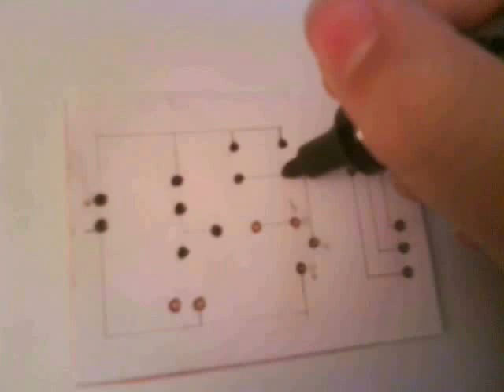Procés de construcció de la maqueta domòtica (treball de recerca)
Remei Mingorance Murcia. IES Ramon Berenguer IV - Amposta. TREBALL DE RECERCA: "Estudi i disseny d'una casa domòtica: la vivenda d'un futur no tan llunyà".  Curs 2009/10

Aquí us deixo un vídeo del procés de construcció de la meva maqueta domòtica. N'hi ha un altre del funcionament de la maqueta. Els totxos provenen d'una empresa d'Alemanya i el disseny de les plaques de circuit imprès l'he fet jo mateixa, amb revelador de placa positiva, dibuixant les pistes i amb perborat sòdic + àcid clorhídric per eliminar el coure sobrant de la placa. Finalment vaig soldar els components electrònics a la placa amb estany, tallant els trossos sobrants.

Aquí os dejo un vídeo del proceso de construcción de mi maqueta domótica. Hay otro vídeo del funcionamiento de la maqueta. Los ladrillos vienen de una empresa de Alemania y el diseño de las placas de circuito impreso lo he hecho yo misma, con revelador de placa positiva, dibujando las pistas y con perborato sódico + ácido clorhídrico para eliminar el cobre sobrante de la placa . Finalmente he soldado los componentes electrónicos en la placa con estaño, cortando los trozos sobrantes.